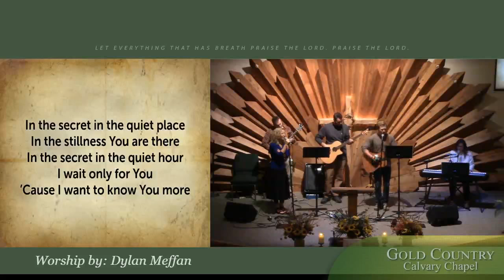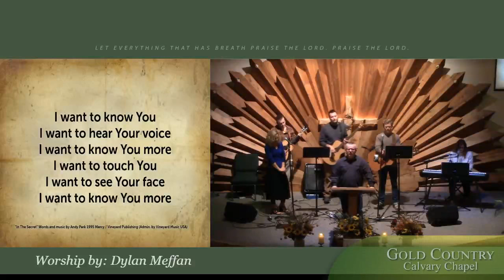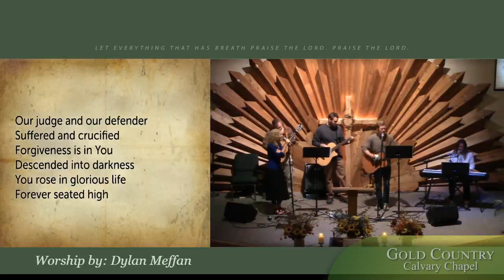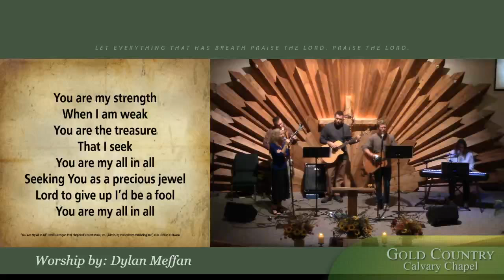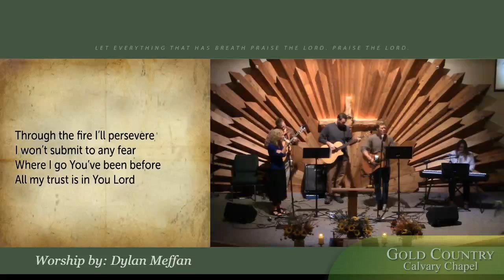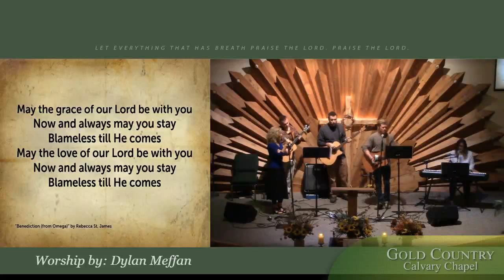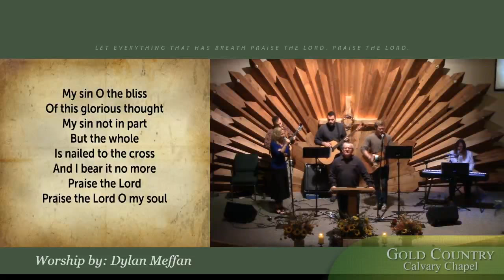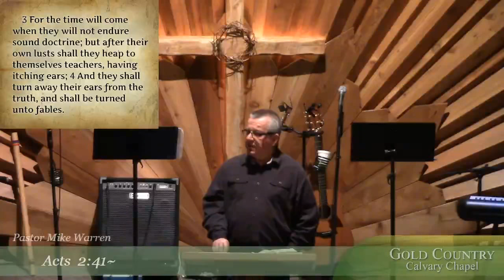Acts 2:41-47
They continued in:  Doctrine, Fellowship, Breaking bread, Prayer, and the Fear of the Lord.